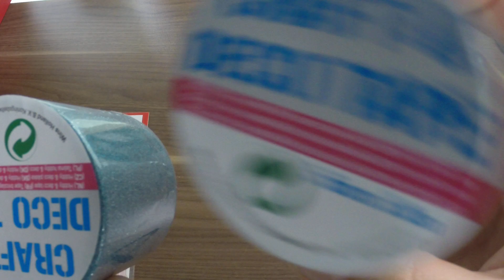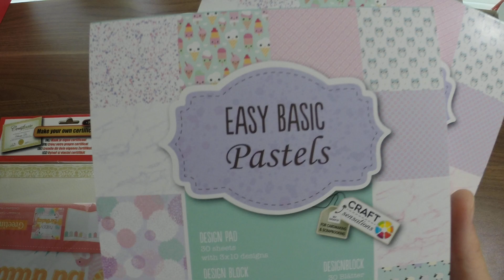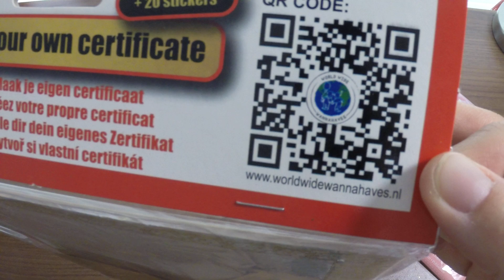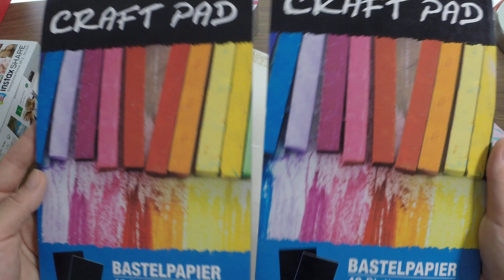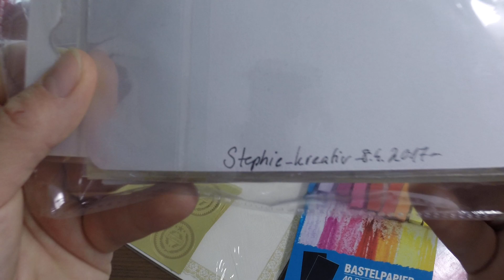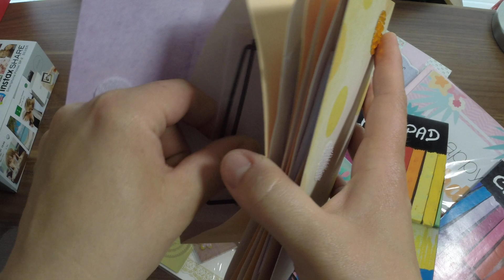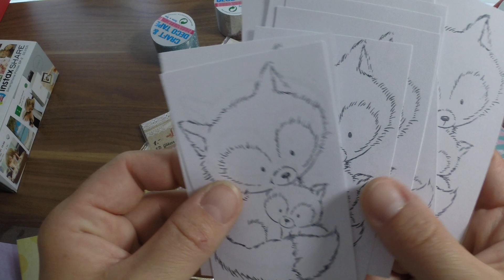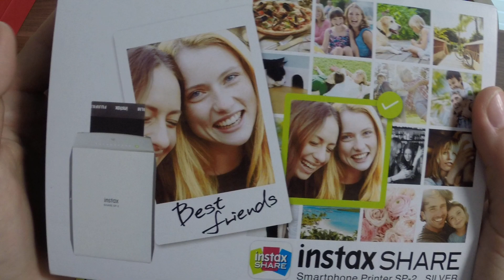Mini Action Haul #4 Mai 2017 mit 2 Üpost und einem Gewinn von Milchschnitte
Ein etwas gemischtes Video seht ihr hier. 3 neue Produkte vom Action und zwei Überraschungsbriefe haben mich schon vor längerem erreicht. Wollte es euch aber mal zeigen.

Die Aktion vom Milchschnittenflitzer ist leider vorbei ..